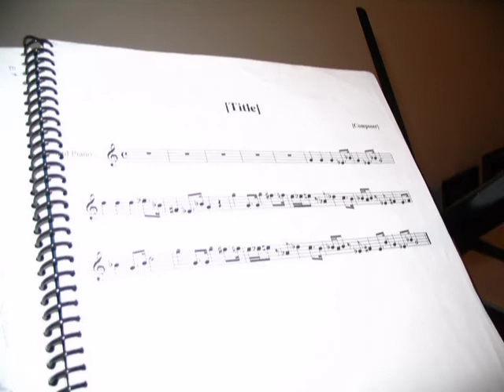Star Wars - The Imperial March